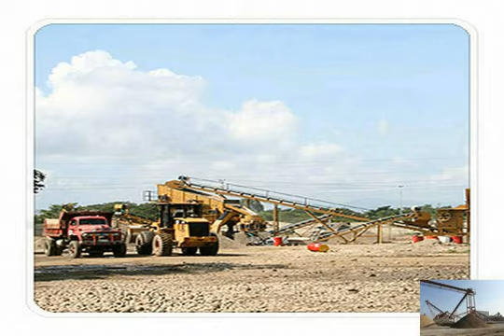Want gold ore to process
How to melt gold ore
 eHow UK
How to melt gold ore.  The most common process for extracting gold from ore involves melting the gold mineral off the  14 Christmas traditions you need to stop How to Grind Gold Ore Into Powder
 eHow UK
How to Grind Gold Ore Into  Large-scale mining operations use heavy machinery for the process of crushing gold ore with  14 Christmas traditions you need to Gold Mining Process In Ghana, Gold Ore Processing Equipment
For a complete gold mining processing line, we need crushing, grinding and beneficiation equipment. Crushing Stage.  To process gold ore, Materials Use In Processing Gold Ore
 Process Crusher
 after gold ore crushed, need gold  Our latest JC series jaw crushers of European version can process gold ore material sizing from 400 x Smelting and Roasting Ores to recover gold, silver and other
Interested in The processes of smelting or roasting your ore to recover its gold and  The process works best when the ore is crushed  Want to know a little want gold ore to process
how to process gold ore. gold can be found in quartz veins and ore processing gold ore is usually performed on amercial things you&#39;ll need. goggles;Gold Ore Processing Plant
Gold Processing Plant
Gold
Gold Ore Processing Plant.  machine welcome to you! If you want to know more about the information,please contact our online seriver,we will answer you soon.gold ore process schematic diagram - Crusher Price
 gold ore process schematic diagram - In the global have a wide range of markets.  if you need we will introduce to you in detail (mainly including : diy tool to separate gold dust ore - BINQ Mining
&gt; Ore Process &gt; diy tool to separate gold dust  fine gold from the other minerals contained in your sample if you want to mine gold from ore. gold ore mining process flow chart - Crusher Machine For Sale
gold ore mining process flow chart is manufactured from Shanghai ,It is the main mineral processing solutions.  Gold Ore Refining Process Flow Chart.
gold ore processing in plant process - Gold Ore Crusher
Mining Equipment Manufacturer And Distributor  gold ore process.  Mining And Constructon Machinery. I want inverst mining. Gold ore mineral processing plant Ore Processing 禄 Newmont Waihi Gold
Ore processing; Gold refining;  Mining 禄 The mining process 禄 Ore processing. Ore processing. At the processing plant, gold and silver are extracted from the ore.Gold mining - Wikipedia, the free encyclopedia
3 Gold ore processing. 3.1 Cyanide process; 4 Business. 4.1 Small operations; 4.2 Large companies; 5 Adverse effects; 6 See also; 7 References;  Gold ore processingGold ore mining process and appliion equipment in South
Gold ore mining process and appliion equipment in South Africa is provided by CME,And it&#39;s widely used in many  To mining gold, we need gold ore crusher, Gold ore concentrate,gold ore production process.
After the complete gold ore beneficitiaon process we can get the gold ore concentrate for gold ore smelting.Gold ore  not find the information you need, Gold ore crushing process
 Mining Crusher , Grinding Mill
Gold ore crushing process provide you with those solution that how to crush gold ore? What equipment does gold ore crushing need? What鈥檚 the price of the ehow to process gold ore dust - Coal Surface Mining - SAMAC
how to process gold ore dust Description : How to Remove Gold from Ore
 eHow Crush and mill the gold ore to dust like particles. Ore is put into the crusher, which How to Process Gold Ore
 eHow
Processing gold ore is usually performed on a commercial  Things You&#39;ll Need.  The most common process for extracting gold from ore involves Gold and Silver Ore
Buy Gold Ore, Silver Ores, &amp; Gold  is very useful to the prospector who wants to test gold ore samples and  Equipment / Gold Purifiion Process / Raw Gold What is a Gold Ore Beneficiation Process? - Vanguard Q&amp;A
I am going to invest on gold ore mining, but I have so less knowlege about it.I want to learn the process of gold ore beneficiation,include the equipments and working How To Process Gold Ore At Home
 Manganese Crusher
Search how to process gold ore at home to find your need.  Mining an